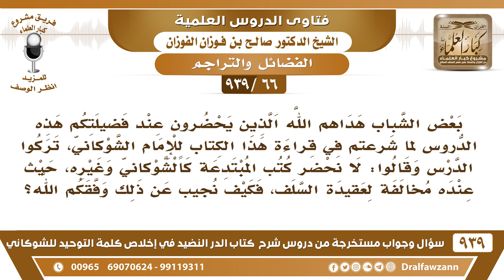[66 -939] بعض الشباب لما علم أنكم ستقرأون كتابا للشوكاني تركوا الدرس وقالوا لا نحضر كتب المبتدعة!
-[66 -939] السؤال: بعض الشباب هداهم الله الذين يحضرون عند فضيلتكم هذه الدروس لما شرعتم في قراءة هذا الكتاب للإمام الشوكاني، تركوا الدرس وقالوا: لا نحضر كتب المبتدعة كالشوكاني وغيره، حيث عنده مخالفة لعقيدة السلف، فكيف نجيب عن ذلك وفقكم الله؟
الجواب: الشكوى إلى الله!! اتركوهم إن كانوا يقبلون النصيحة انصحوهم والشوكاني إنما يدعو إلى التوحيد وينهى عن الشرك رحمه الله فإن قبلوا فالحمد لله وإن ما قبلوا اتركوهم، هؤلاء هم المتشددون الذين قال عنهم الشوكاني، هؤلاء هم المتشددون.
للاشتراك في قناة الشيخ صالح الفوزان

للاستفسار والإقتراحات والدعم
رئيس الفريق
لمشروع كبار العلماء